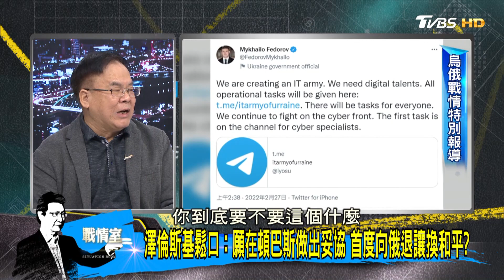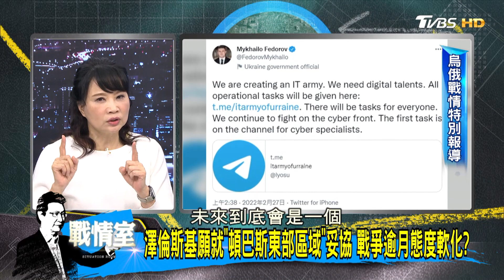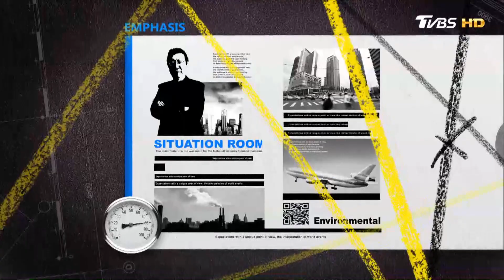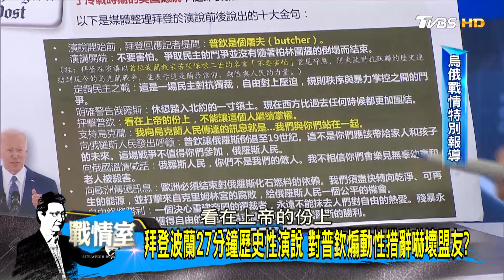【少康精選】拜登波蘭27分鐘歷史性演說 對普丁煽動性措辭嚇壞盟友? 少康戰情室 20220328